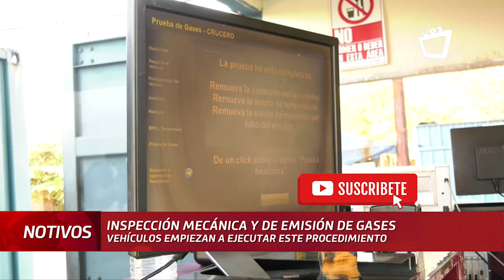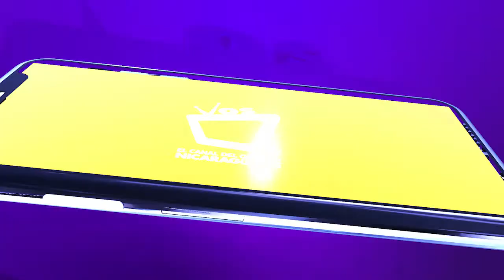Realice emisión de gases e inspección mecánica de su vehículo a tiempo y evite multas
Capitalinos ya están asistiendo a los talleres certificados por la Policía Nacional y el Ministerio de Transporte e Infraestructura (MTI), para cumplir con la prueba de emisión de gases y la inspección mecánica anual, que debe realizarse a los vehículos que circulan en el país.

Auto Centro La Salle, es uno de los talleres autorizados en Managua, trabajadores comentan que cada año durante el mes de enero, reciben al día entre 40 a 50 vehículos, y en los siguientes meses, la demanda aumenta.